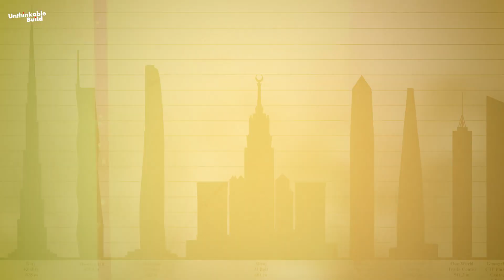Inside Merdeka 118: The Skyscraper Changing Malaysia Forever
Step inside Merdeka 118, the world’s second tallest skyscraper and the tallest in Southeast Asia, standing at an incredible 678.9 meters (2,227 feet). Located in the heart of Kuala Lumpur, Malaysia, this engineering masterpiece is more than just a building it’s a symbol of Malaysia’s independence, progress, and future.

In this video, we explore the remarkable story behind Merdeka 118, from its historic location near Stadium Merdeka to its cutting-edge design inspired by Malaysia’s rich cultural heritage. Discover how this mega project was built, its world-class features like Park Hyatt Hotel, 118 Mall, and one of the highest observation decks in the world, plus its role in reshaping Kuala Lumpur’s skyline and economy.

Join us as we take a closer look at how Merdeka 118 represents Malaysia’s bold vision, blending sustainability, culture, and architectural innovation. Don’t miss this deep dive into one of the most iconic mega construction projects on the planet!